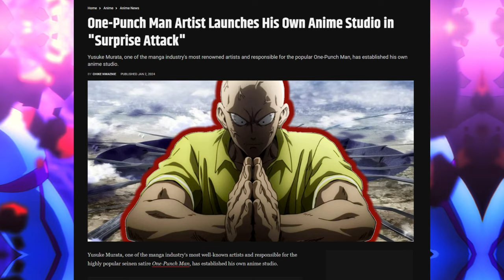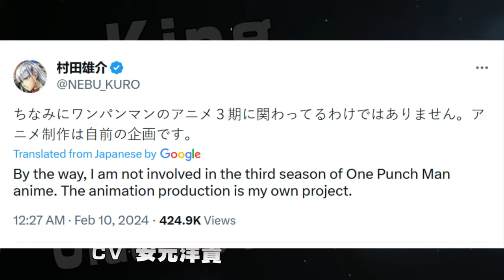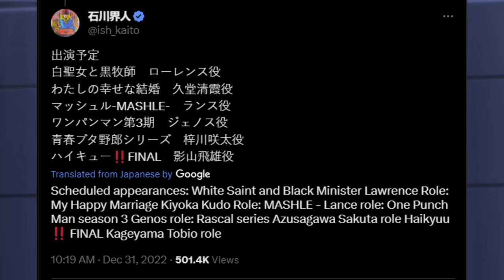One Punch Man Season 3 Will Not Be Animated by Yusuke Murata's Studio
Yusuke Murata, the illustrator of One Punch Manga, has just confirmed that his animation studio is not the one working on One Punch Man season 3.